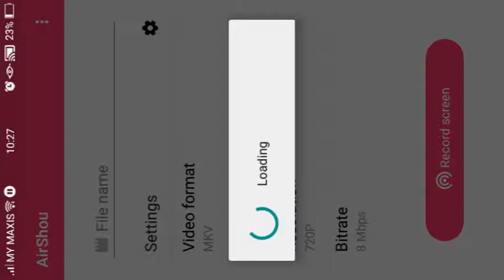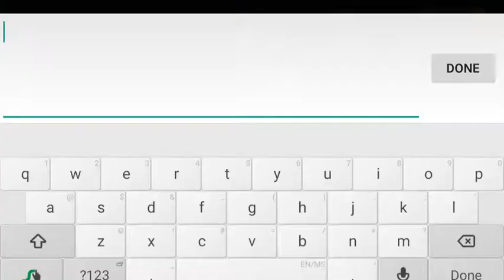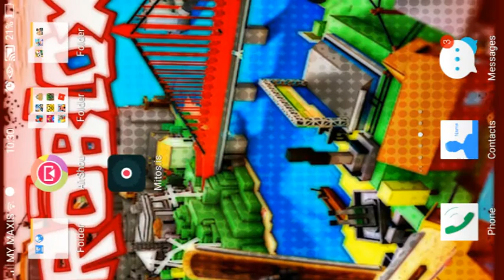Mitosis The Game